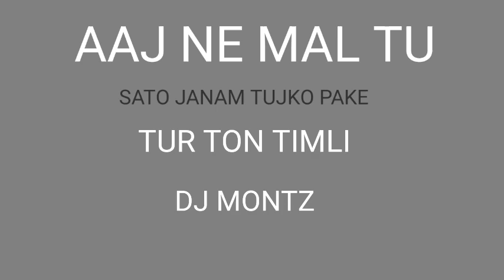AAJ NE MAL TU VS SATO JANAM TUJKO PAKE TUR TON TIMLI __DJ MONTZ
MC HACKER